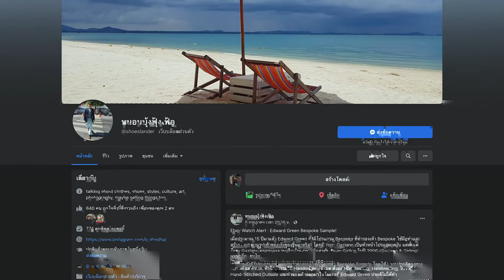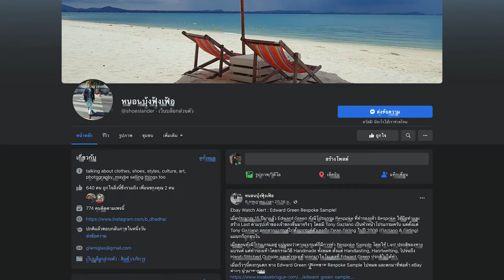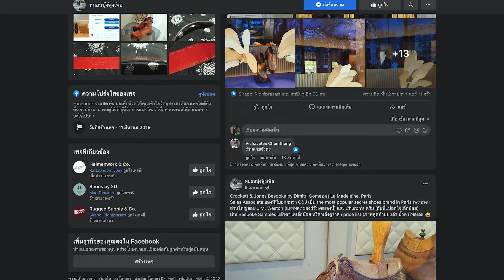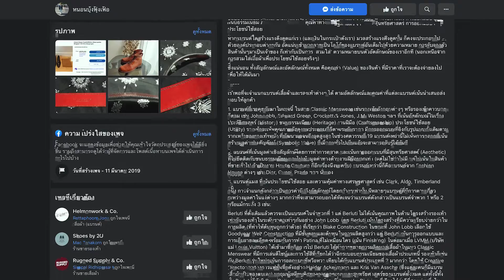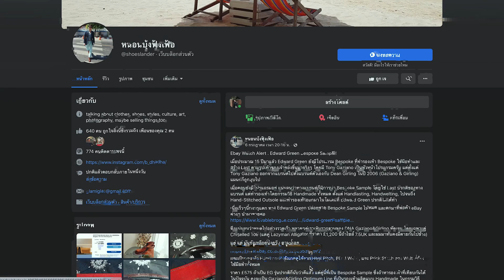Classic Shoes talk Rare & essentials : รองเท้าสุดคลาสสิคจากนักสะสมรองเท้า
สวัสดีครับ วันนี้ทางทีม The Decorum นำโดยคุณกาย Co-founder และ คุณรัท staff ที่มากความสามารถและมากด้วยความรู้ด้านรองเท้า จะมาพูดคุยกับนักสะสมรองเท้าหายากที่ กับคุณ บุ้ง เจ้าของเพจ (หนอนบุ้งฟุ้งเฟ้อ @shoeslander ) ที่เป็นเพจให้ความรู้เกี่ยวกับเรื่องรองเท้า และมีบทความที่น่าสนใจมากมายให้ไดเศึกษากันครับ
ทางทีมงานขอขอบพระคุณคุณบุ้ง (หนองบุ้งฟุ้งเฟ้อ)
สามารถติดตามเพจคุณบุ้งได้ที่
ติดตาม The Decorum Tribune และปรึกษาทีม The Decorum ได้ที่